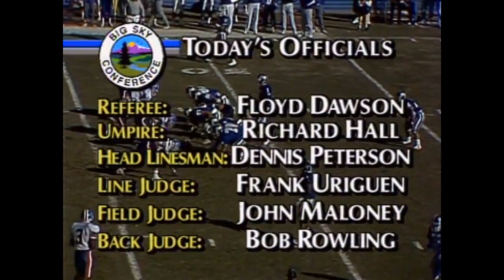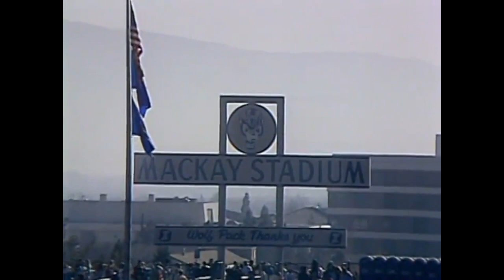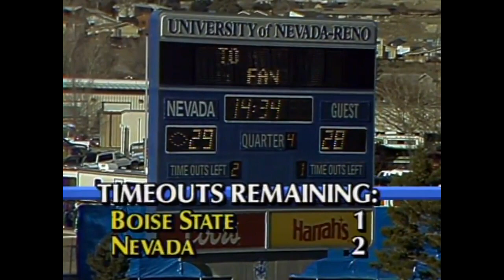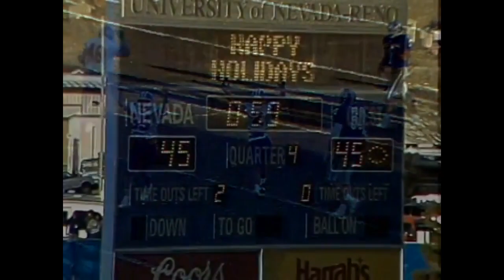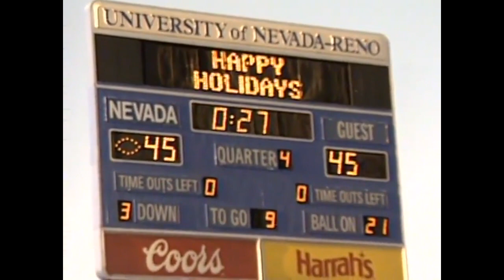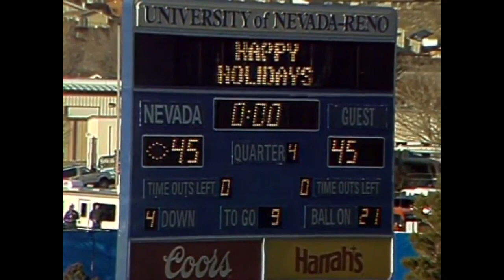1990 NCAA I-AA National Semifinal - Boise State at Nevada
Senior fullback Ray Whalen scored three touchdowns, including the game- winner in the third overtime, to lead Nevada to a 59-52 victory over Boise State in the NCAA I-AA championship playoffs on Saturday.

The victory advances Nevada, 13-1, to the I-AA championship game next Saturday against defending champion Georgia Southern, 11-3, in Statesboro, Ga.

Nevada’s only loss this season was a 30-14 romping by Boise State, which ends its season 10-4.

Whalen, who didn’t play the previous game against Boise State, rushed for 245 yards and a school-record 44 carries in Saturday’s victory.

Nevada led 20-14 at the half. But Boise scored two straight third-quarter touchdowns on a 44-yard pass from second team quarterback Duane Halliday and a 14-yard run by senior fullback Bart Hull to take a 28-20 lead.

In a wild fourth quarter, Nevada outscored Boise State 22-17, but allowed the Broncos to score the game-tying touchdown with 59 seconds remaining in regulation. The 7-yard pass from Mike Verdin to Ryan Tell sent the game into overtime knotted at 45 a piece.

Both teams missed field goals in the first overtime. Boise came ahead on a 1-yard run in the second overtime, but Nevada tied it at 52 a piece on an 8- yard pass from freshman Chris Vargas to Scott Benning.

Nevada came ahead for good in the third overtime on an 8-yard Whalen run and held the Broncos to no touchdowns to capture the game.